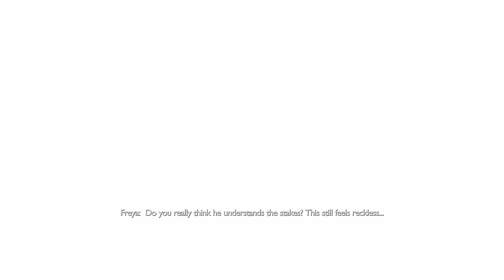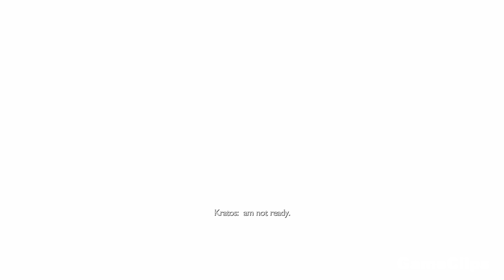God Of War Ragnarok Valhalla All Cutscenes Full Movie (2023)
God Of War Ragnarok Valhalla DLC All Cutscenes Full Movie (2023)